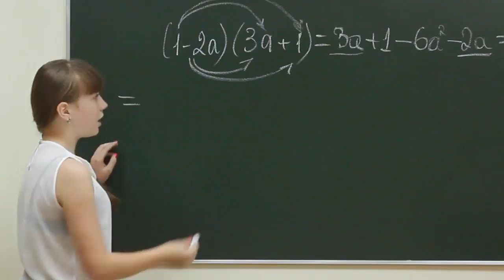Alg ch 7f 075